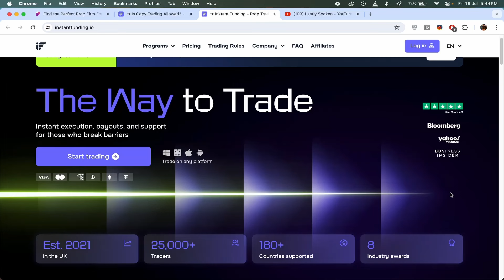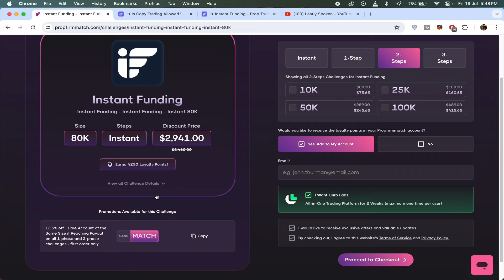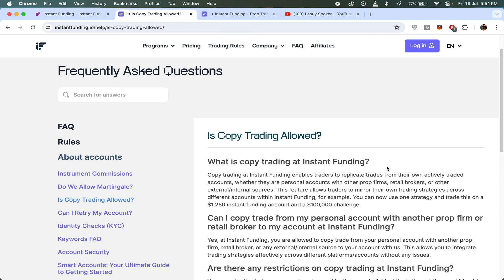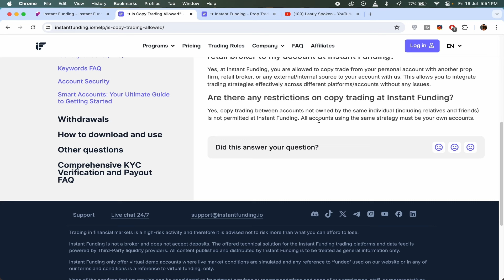Copy Trading is here: Instant Funding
Best Crypto Exchange:
Recommended Low Spread Forex Broker: -

Remember, your financial decisions are your own, and you should always exercise caution and due diligence before making any trading or investment decisions.

LASTLY SPOKEN